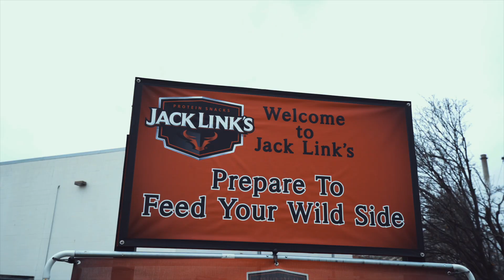Family and Consumer Science Program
The common desire that many of our majors have is to work with individuals, families, or children in order to better their lives; whether it’s through a career in Family Consumer Science Education as a middle or high school educator, advocating for children and families in Child Development & Family Studies area, supporting people to make sound financial decisions through the Consumer Studies minor, and pursuing work as a dietitian or wellness coach through a major in Dietetics or Food & Nutrition areas.